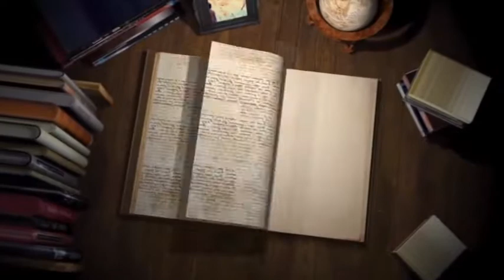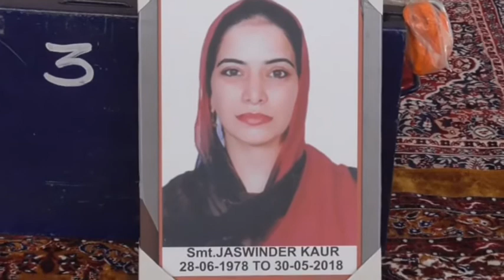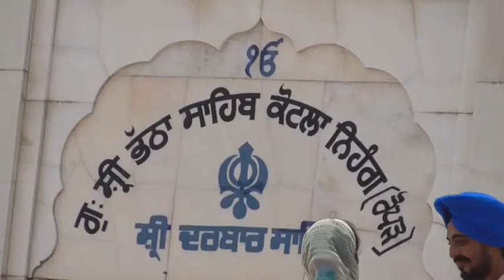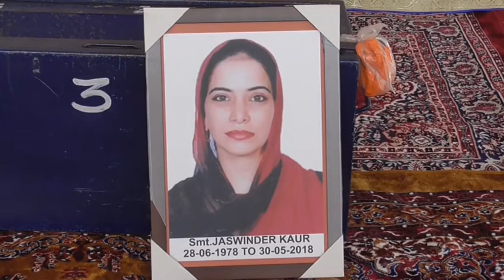18 06 10 Jaswinder Kour, Rooper